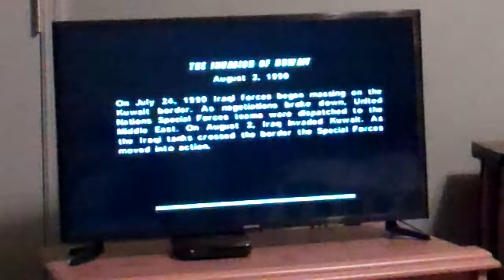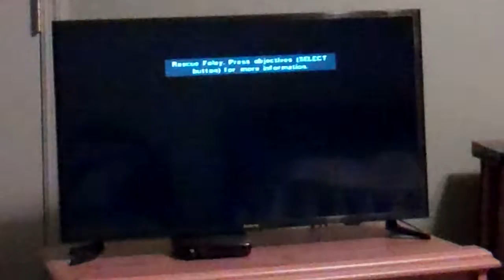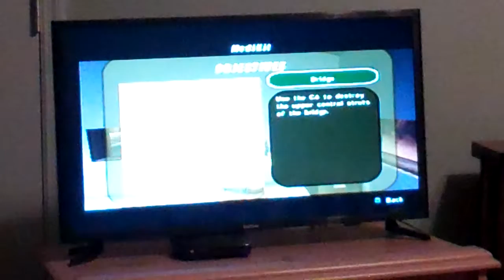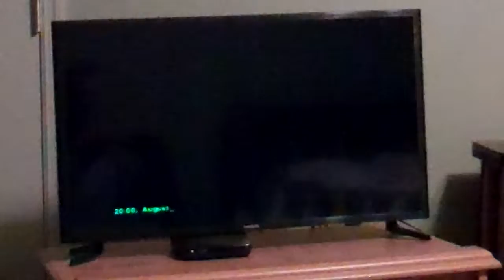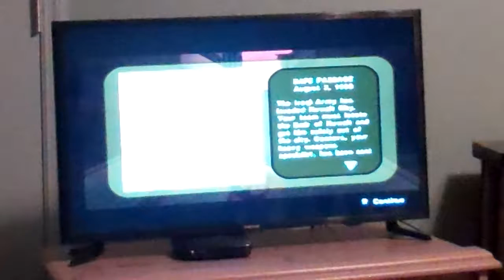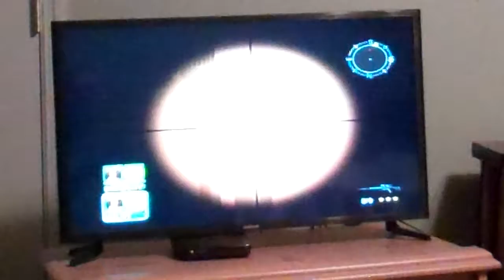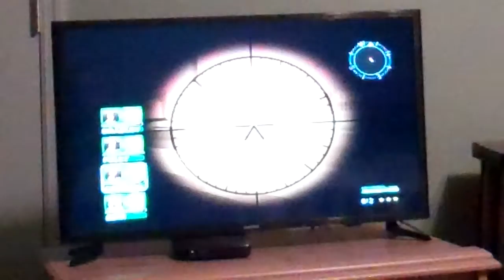Conflict: Desert Storm gameplay